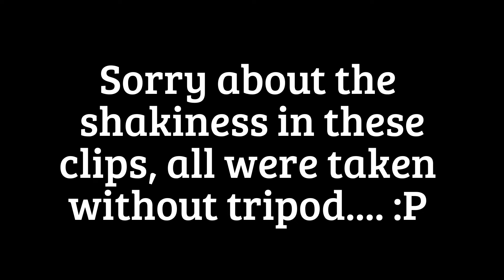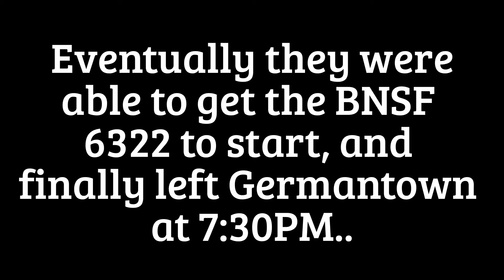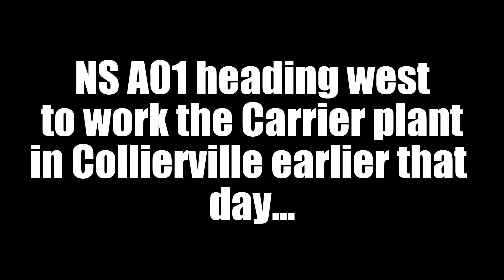HD : BNSF ET44C4 leading 16A!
Maybe I should have had the title been "Dash9 problems 2.0". :P First BNSF Tier 4 I've caught leading! And only the 2nd one I've seen on the Memphis West District. The first was back winter trailing on 799 - On Saturday night I heard that a BNSF Tier 4 was leading 16A so I headed out to see it and a few minutes later I saw 16A had stopped up by the Poplar Pike grade crossing, the NS Standard Cab Dash9 - fourth in the consist - had failed. The engineer tried to get the D9 working again but couldn't, so he started up the BNSF 6322 - third in the consist - and finally 16A was ready to leave Germantown. Sorry about any shakiness in the 16A clips, all were filmed without a tripod. Also shown in this video are 3 trains from Friday.

0:30 - 16A stopped due to engine problems.

2:02 - Finally 16A's on the move, after being stopped for 70 minutes.

3:25 - On a rainy Friday morning I caught 16Z with a NS "Phase I" SD70M leading.

4:06 - 26Q hustles east with a pair of NS SD70ACe's.

5:03 - A01 heading west towards Carrier...

Watch in 1080p and enjoy!

Next video will probably be on Saturday. seen a lot of good trains the past 3 days. :D

Recorded by Dan Hanna